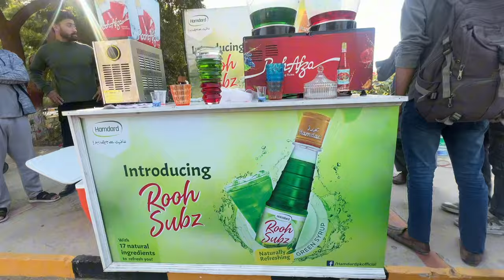Sports Week Ft Hamdard University | Celebrating Victory 🥳| How many trophies we won? 🏆| Vlog 22